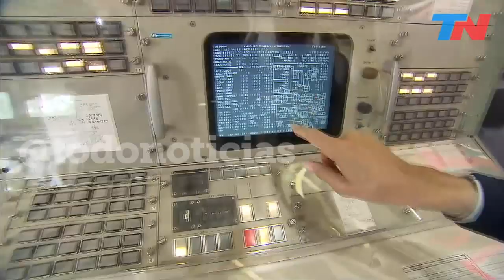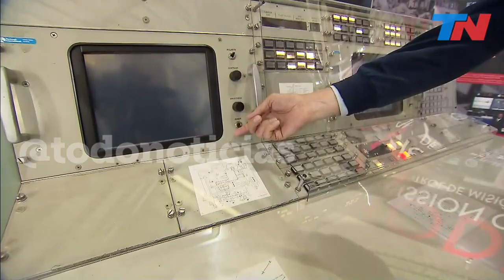El clon del cohete que llevó a la Misión Apolo a la Luna: una de las cuatro naves Saturno originales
El clon del cohete que llegó a la Luna: conocé cada una de sus partes.
Este es uno de los 4 cohetes Saturno que se construyeron para ir a la Luna. Quedó en Tierra y es idéntico al que llegó a la Luna.
La dimensión es abrumadora: Nelson Castro mide 1,88 y en medio de la estructura de 200 metros se lo ve diminuto.
Conocé las computadoras originales que lo controlaron, los tableros, los módulos que se desprendían a lo largo de las distintas etapas de la travesía y los tanques de combustible: “Iban sentados en una bomba”.  La impactante boca por la que salía el fuego durante la cuenta regresiva y la ignición. Lo que fue la impresionante tecnología de 1969 impacta: hoy ese cablerío y esos circuitos podrían entrar en un chip.